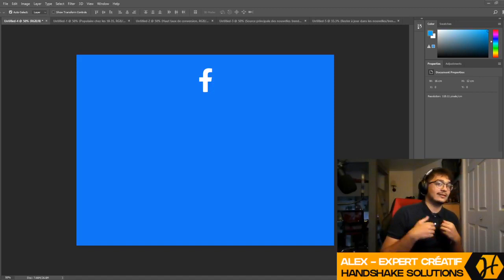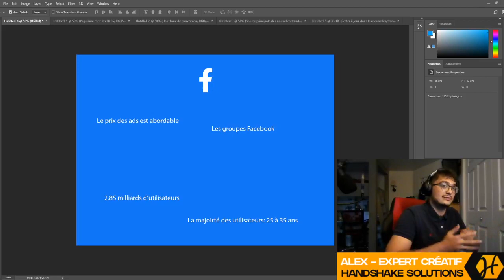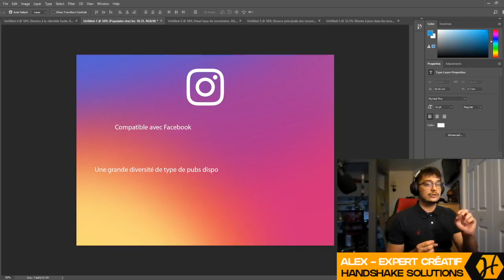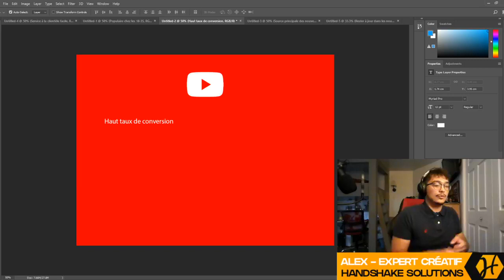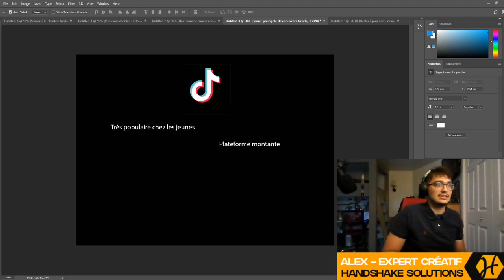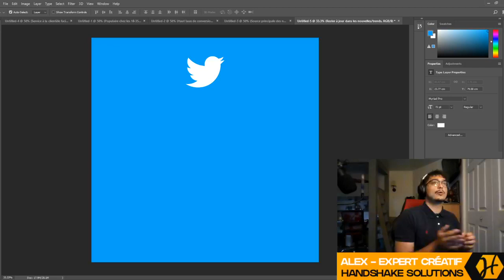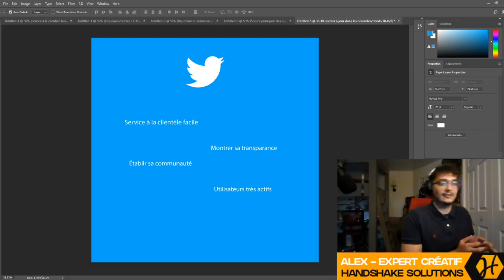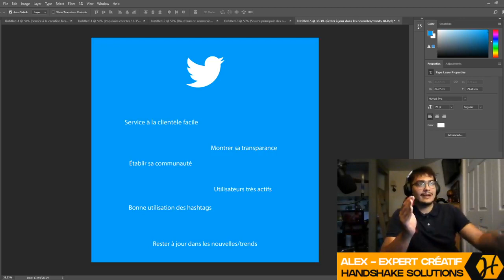Quel est le meilleur réseau social? | Mardi Marketing (en bref)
Facebook, Instagram ou bien twitter? Qu'en est-il de youtube?

Au programe :
0:00  Intro musicale
2:01 Qui est Handshake Aide aux entreprises ?
4:00 Facebook
9:28 Instagram
12:48 YouTube
15:56 TikTok
19:48 Twitter
26:30 Conclusion

Pour nous voir en live et poser vos questions, rendez-vous à chaque Mardis sur Notre page Facebook

Pas capable d'attendre à notre prochain live ? Viens nous poser tes questions sur notre Discord

Tu veux des vêtements de qualité ?